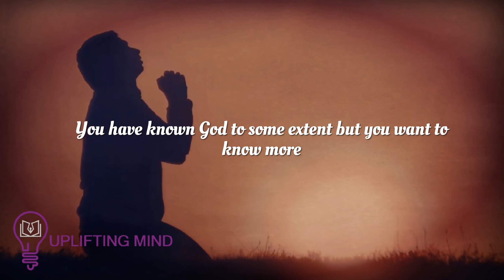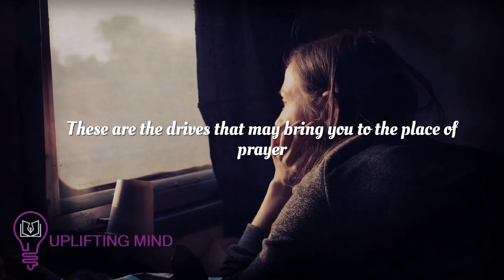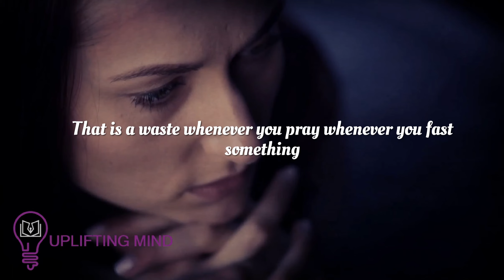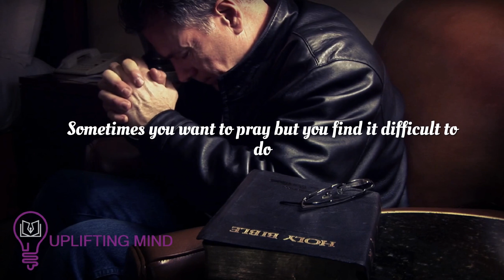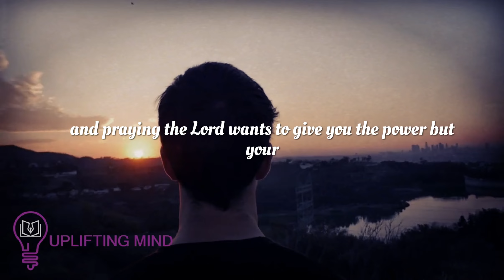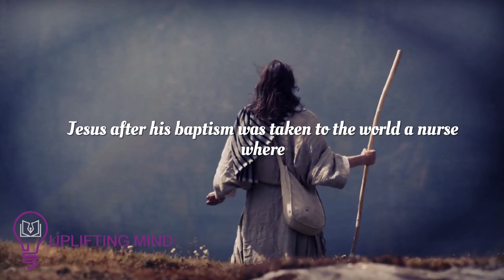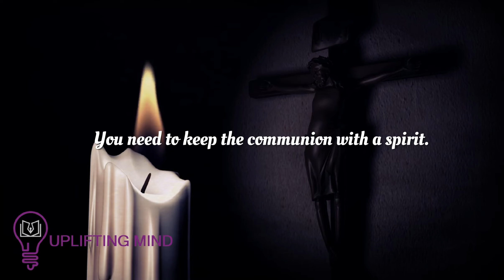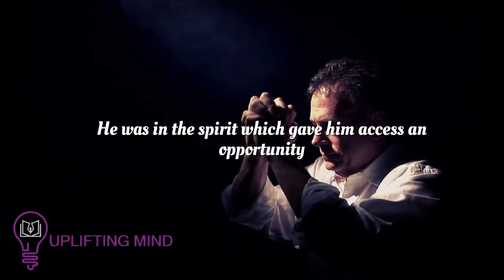WHAT HAPPENS IN THE UNSEEN WORLD WHEN WE FAST AND PRAY